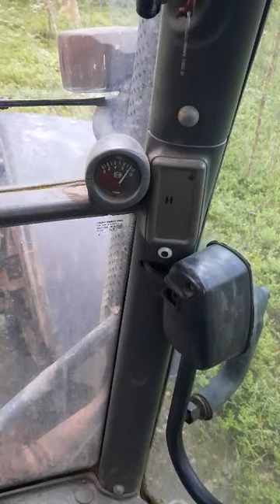Трактор Deutz-Fahr Agrotron 165.7 экспресс-обзор от Кожушко Станислава